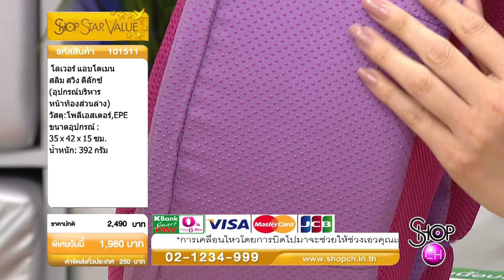SSV 3 มิ.ย 57 โลเวอร์ แอบโดเมน สลิม สวิง ดีลักซ์ (อุปกรณ์บริหารหน้าท้องส่วนล่าง)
สินค้าราคาพิเศษเฉพาะวันนี้ ประจำวันที่ 3 มิถุนายน 2557

วัสดุ : โพลีเอสเตอร์, EPE
ขนาดอุปกรณ์ : 35 x 42 x 15 ซม.
น้ำหนัก : 392 กรัม
ผลิตที่ : ประเทศจีน
หมายเหตุ : ควรปรึกษาแพทย์หรือนักกายภาพบำบัด หากมีอาการเจ็บป่วยหรือเพิ่งฟื้นจากการเจ็บป่วย, ตั้งครรภ์ เด็กหรือผู้ที่กระดูกกำลังเติบโต, เป็นโรคกระดูกพรุน, หมอนรองกระดูกสันหลังโป่ง, กระดูกสันหลังผิดปกติ, ร่างกายที่ผิดปกติ, หรือผู้สูงอายุ, ผู้สูงอายุให้ใช้ขณะที่มีบุคคลอื่นคอยช่วยเหลือ

- ช่วยแก้ไขร่างกายส่วนล่างที่ไม่น่าพิศมัยด้วยการขยับกล้ามเนื้ออย่างมีประสิทธิภาพ
- เพียงแกว่งและบิดร่างกายเพื่อยืดกล้ามเนื้อ
- การเคลื่อนไหวโดยการบิดไปมาจะช่วยให้ช่วงเอวคุณเล็กลง
- มีประสิทธิภาพในการช่วยให้ระบบเผาผลาญของร่างกายทำงานได้เร็วขึ้น
- สามารถใช้ออกกำลังกายได้ 2 แบบ
- แกว่งและบิดร่างกายของคุณและสนุกสนาน ไปกับการออกกำลังกายสั้นๆเพียง 1 นาที